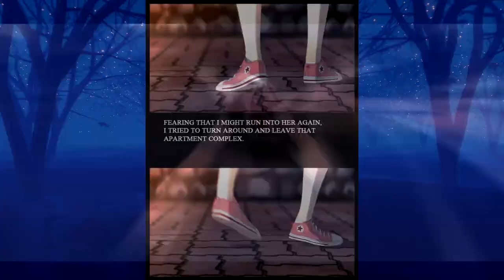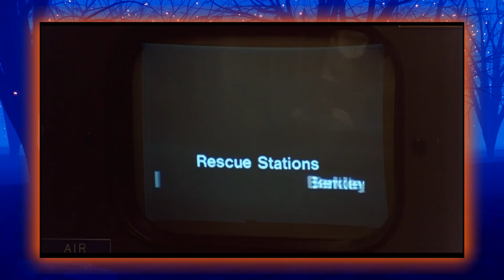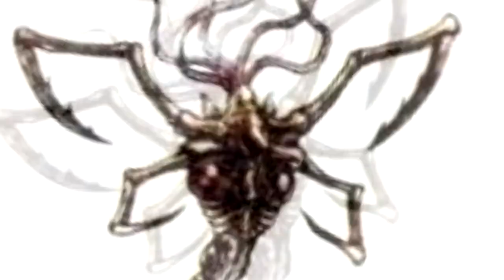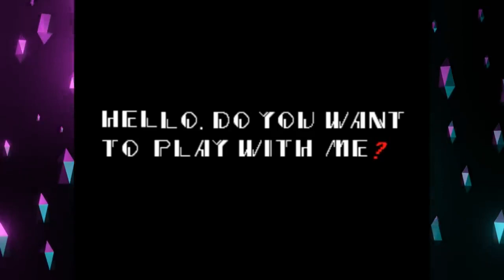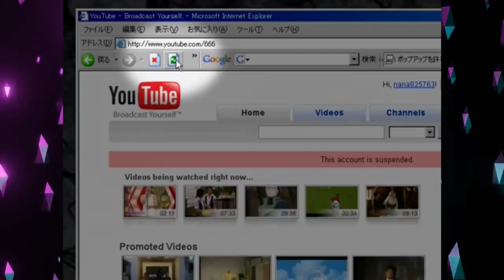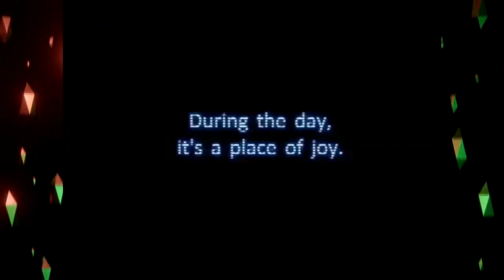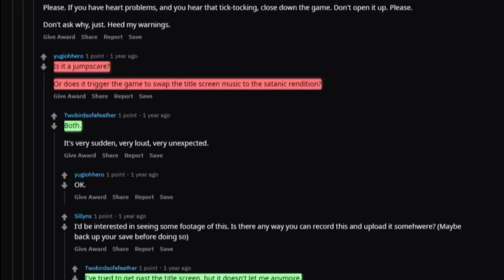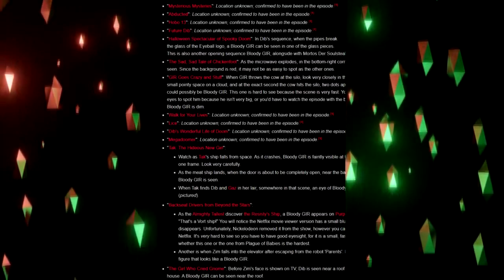TRAUMATHON (2019) COMPLETE SERIES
0:00 Intro and Thank You
9:38 Is Dr.Salvador the SCARIEST Enemy in RE4?
14:16 Creepypasta Was NEVER Scary
26:21 The Redead Are (NOT) Zombies
31:30 Is Metroid Fusion A Survival Horror Game?
36:50 The WORST Nightmare I Ever Had
42:48 Cuphead's SCARY Easter Egg for Pirates
49:40 Why are Underwater Stages So Scary?
55:35 The Horrors of Courage the Cowardly Dog
1:04:22 Invader Zim's CREEPY Easter Egg
1:10:07 Chucky is The Reason We're Afraid of Dolls
1:16:32 Reading 30 of YOUR Scary Stories!